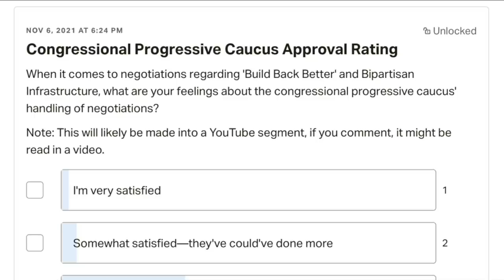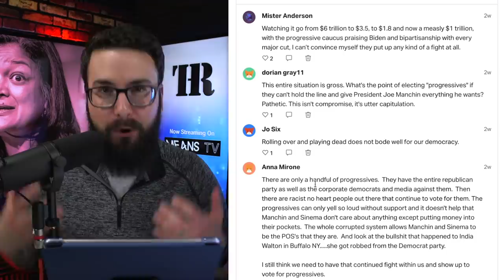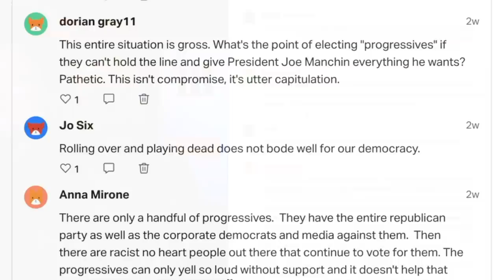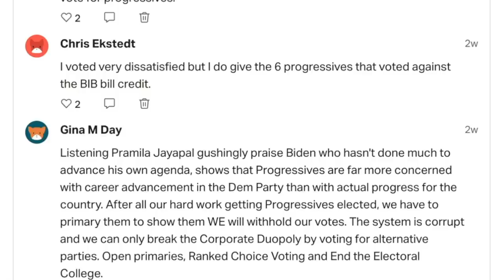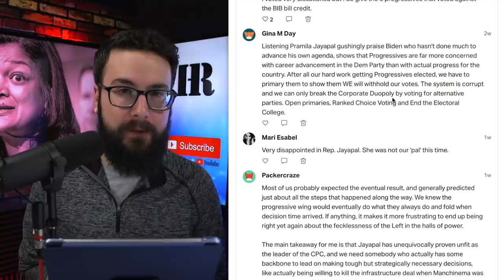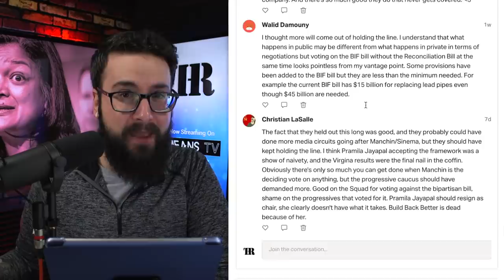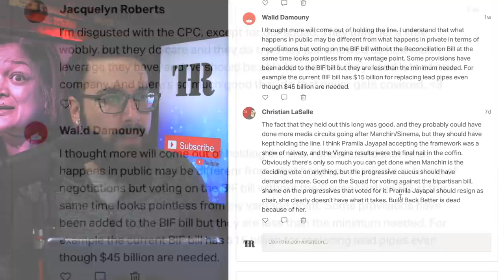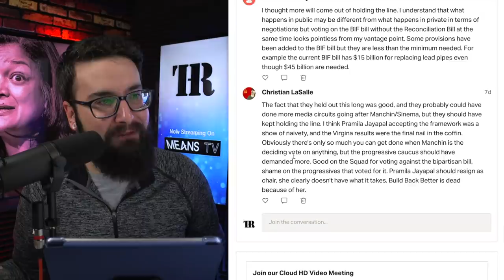Leftists Aren't Happy Most Progressive Lawmakers CAVED | Patreon Poll